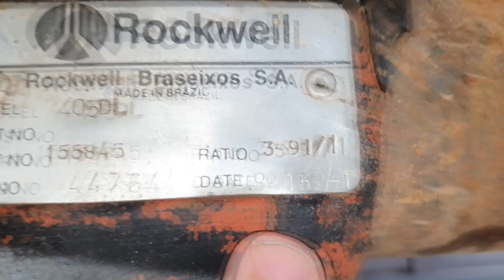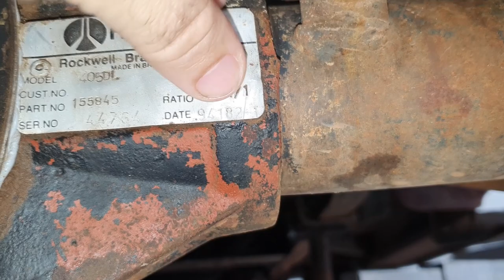EP. 538 // Chevrolet D20 Reparo de Vazamento no CÁRTER Motor Maxion é bom?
SINOP/MT

Chevrolet D20 a Lendária camionete da Gm realizando um serviço no cárter do motor

"motor maxion d20 é bom"
"motor maxion d20 vazando"
"aperto motor maxion d20
"canal da águia mecânica 4x4 diesel sinop"
"pintura branca d20 soltando"
"d20  branca descasca pintura"
"d20  branca pintura ruim"
"suspensão chevrolet d20 "
"vazamento câmbio d20 "
"d20  vazamento câmbio"
"embreagem d20 "
"melhor mecânicad20  "
"qual óleo para câmbio manual d20 "
"água diferencial d20 "
"por onde entra agua diferencial d20 "
"oficina chevrolet d20 "
"mecânica chevrolet"
"melhor marca óleo motor d20"
"como balancear"
"como fazer xupeta em bateria d20  "
"oficina de chevrolet d20 '
"avaliação chevrolet d20 "
"review d20 "
"s10 2018 é boa"
"qual o óleo do câmbio manual da d20 "
"qual o óleo caixa transferência d20 "
"qual óleo motor d20 1993"
"oleo 5w30 dexos 2"
"melhor avaliação camioneted20  "
"retentor câmbio d20 "